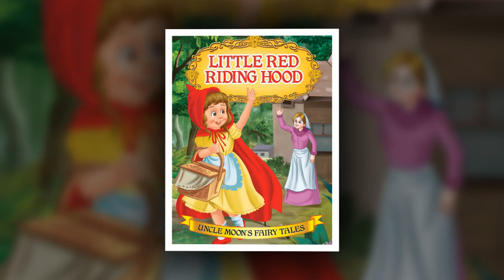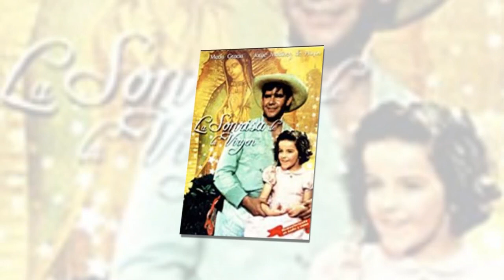El FINAL INESPERADAMENTE TRISTE de María Gracia! ¿Qué demonios le pasó a Caperucita Roja